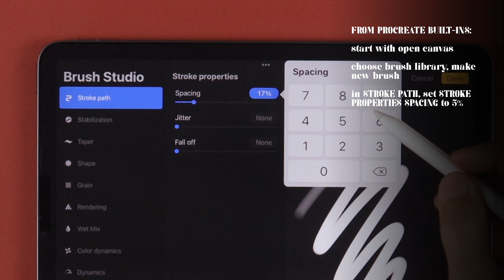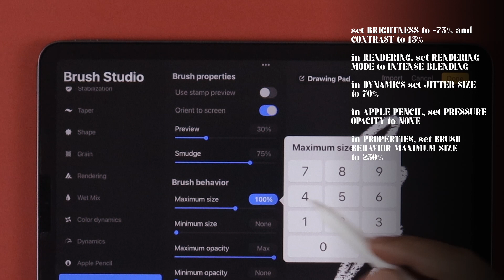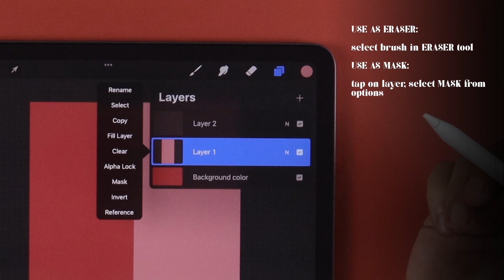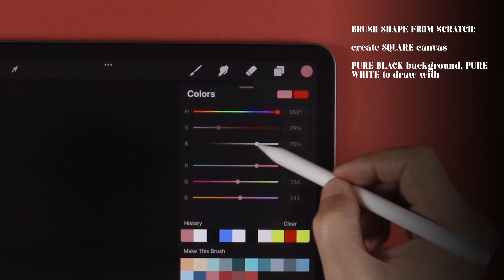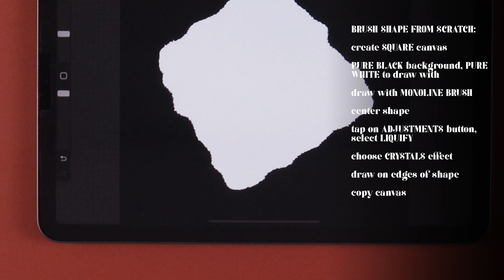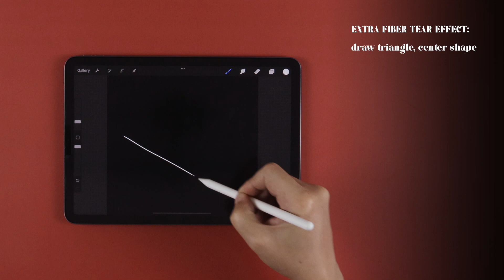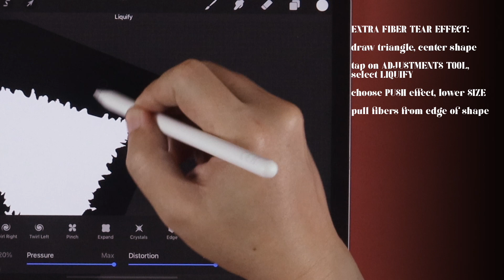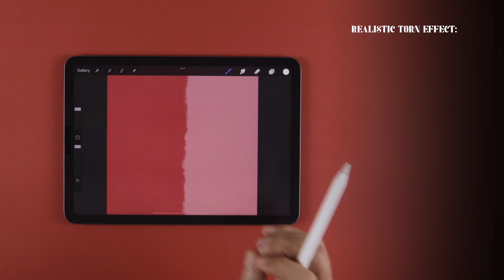Create Torn Paper Effect Brush in PROCREATE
Thank you all for being extra patient these last few weeks. Been having a tough time. Hopefully this cool brush brings you creative joy!